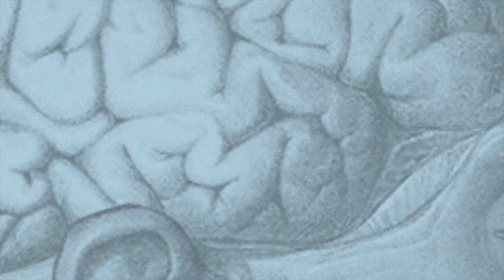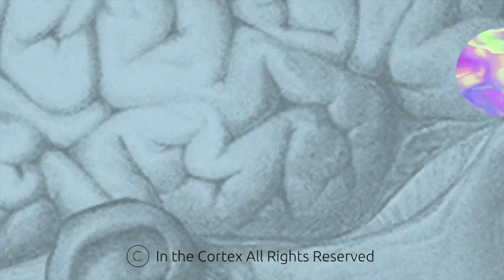Brain-based vs. Learned Behaviors: How Do You Tell the Difference?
How much does our primitive brain influence our daily behavior? Most of us think it doesn't impact us much...but you might be surprised by some of the behaviors that can stem from a disorganized brain and retained primitive reflexes!

Today we're talking about which behaviors are coming from a disorganized brain and which are behaviors we learn and pick up from our environment. Full disclosure: we did go on a bit of a tangent...but we think you're going to love it!

Show notes:

Book club is on 1/31/2024 at 12:oo pm PST - sign up